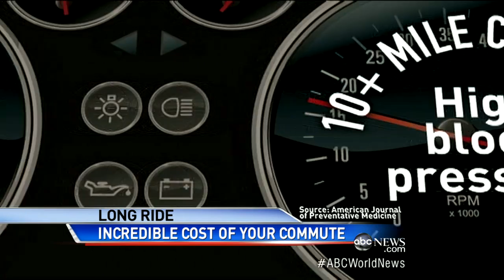Killer Commutes: $120 Billion Spent Traveling to Work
ABC News' Cecilia Vega on long, expensive commuter horror stories.